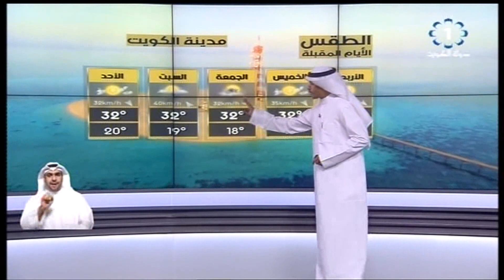طقس معتدل والرياح شمالية غربية خفيفة إلى معتدلة السرعة